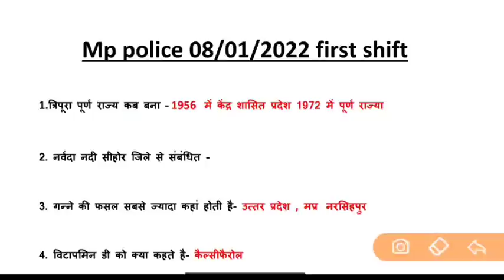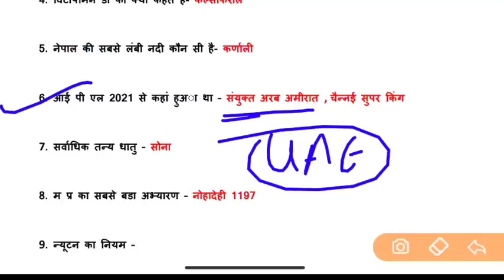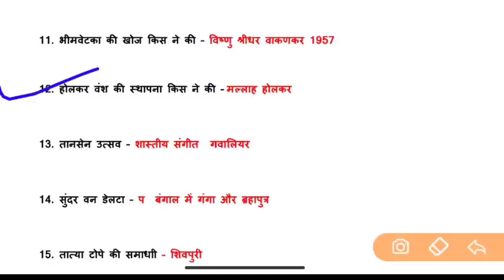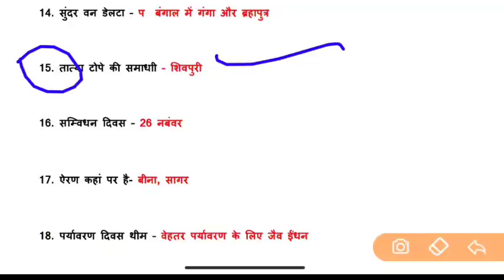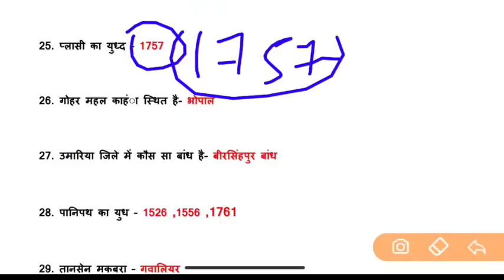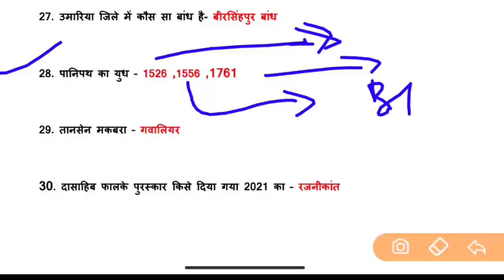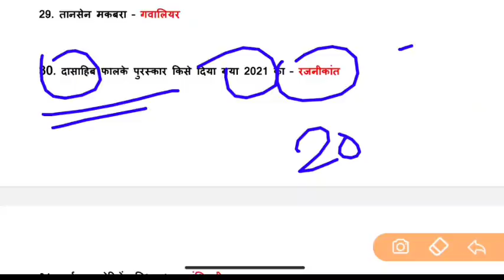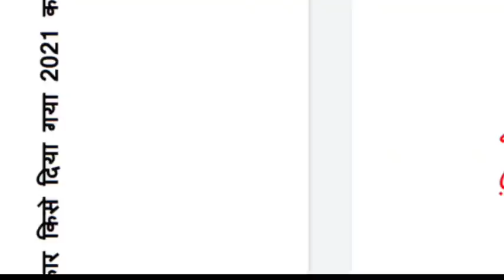mp police first day first shift आज कौन-कौन से प्रश्न पूछे गए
mp police 08/01/2022 first shift में आए हुए प्रश्न

Mp Gk in hindi
Mp police
Mp gk for Mp Police in hindi
Mp gk for Mpsi in hindi
Mp gk for Vyapam in hindi
Mp gk for Mppsc in hindi
Mppsc Pre Strategy in hindi
Madhya Pradesh General Knowledge in hindi
Mppsc ki taiyari kaise kare
Madhya Pradesh Samanya gyan in hindi